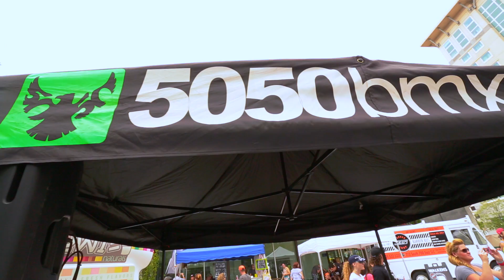Official X96 Big Ass Show 2013 Bash | Panic at the Disco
Official 2013 X96's Toyota Big Ass Show presented by: Budweiser, Maverik, and Car Concepts.

Filmed by request of X96 and Simmons Media

In Conjunction with Caulford Photography

Special Thanks to Anthony Magallanes, 50/50bmx, Toyota, Simmons Media, Maverik Inc., and all the bands that participated.

Bands
Panic! At The Disco
Ed Kowaleyk (of Live)
Airborne Toxic Event
Blue October
Capital Cities
Family of the Year
Pepper
The Dear Hunter
Brogan Kelby
Solarsuit
Codi Jordan Band